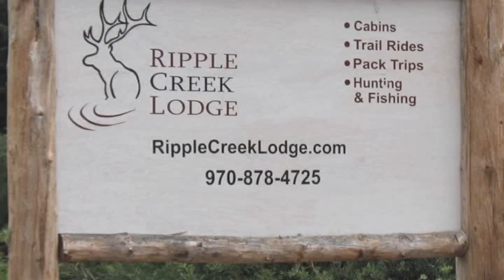Ripple Creek Lodge Elk Hunting